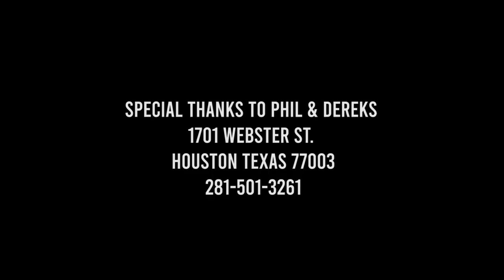The Session Talk Show Ft. Maulana Dotch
The Session Talk Show Host, Atia Willis interviews the General Manager of the Hermann Park Golf Course, Maulana Dotch about her annual Maulana Dotch Golt Classic.